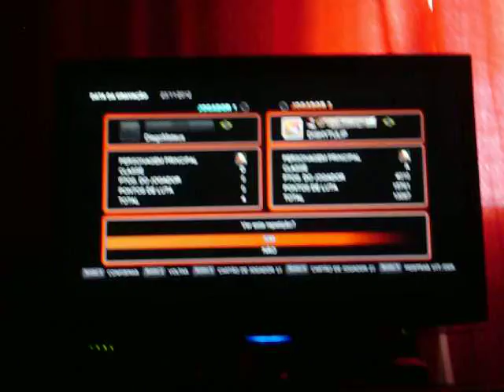1 - DiegoMateus (Rufus) Vs (Rufus) DISHYTULIP - SSFIV AE Ver. 2012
Endless Match Super Street Fighter IV AE Version  2012
@Games for Windows Live.

GG